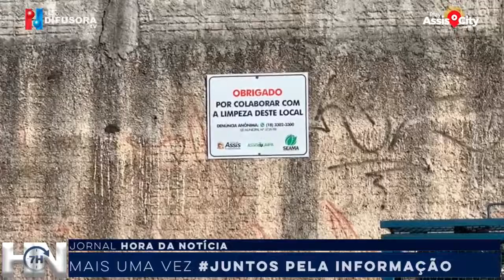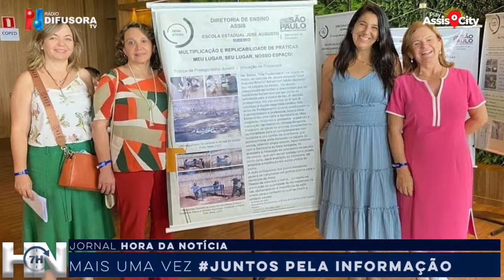JORNAL HORA DA NOTÍCIA 22-02-22